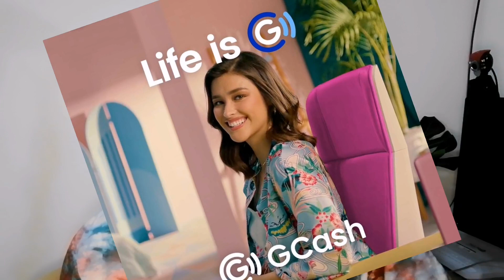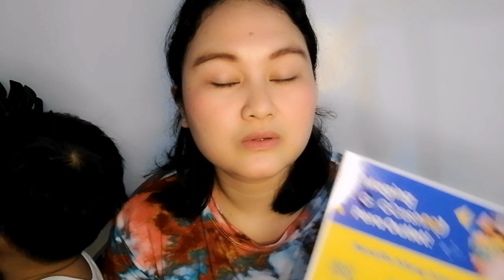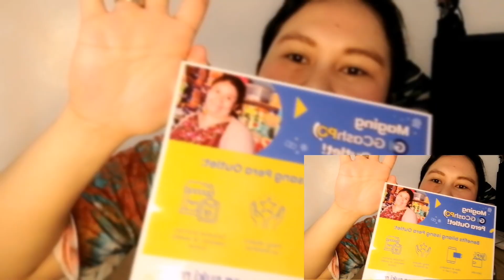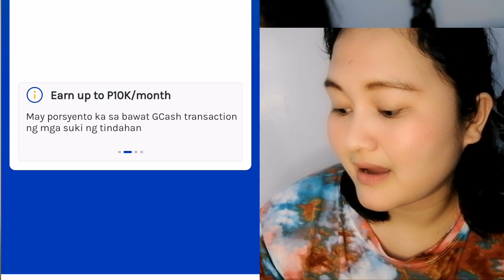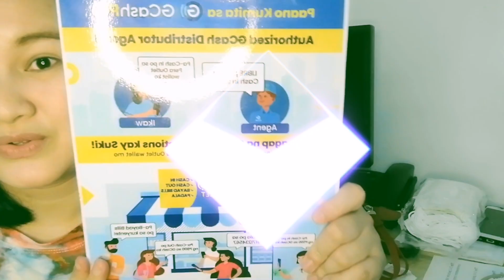GCASHPO /HOW TO APPLY FOR GCASHPO/ GCash Po business opportunity for SME's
In this video I will be sharing with you my experiences about GCASHPO, what are the requirements for GCASHPO.

This is not a sponsored video, I am just sharing my experiences for other stay at home Moms/Dads can earn even little income.